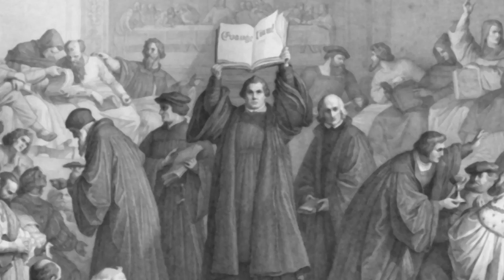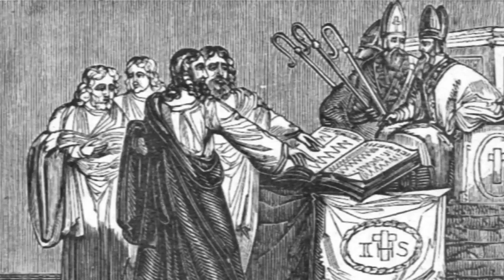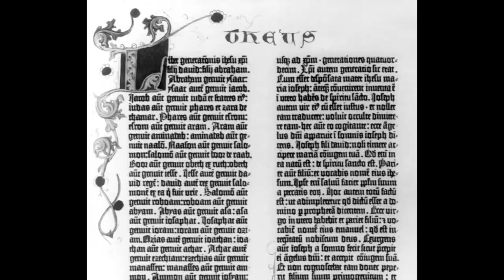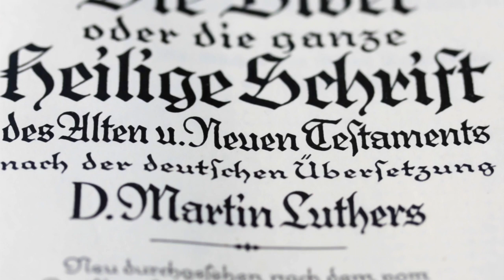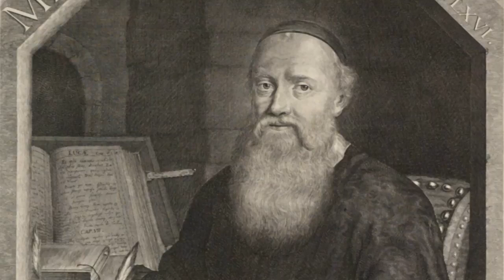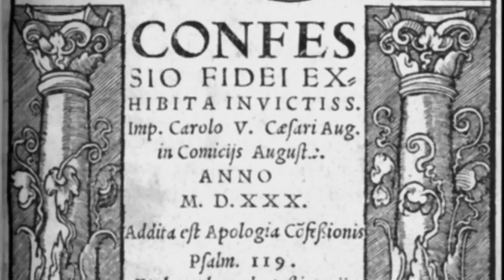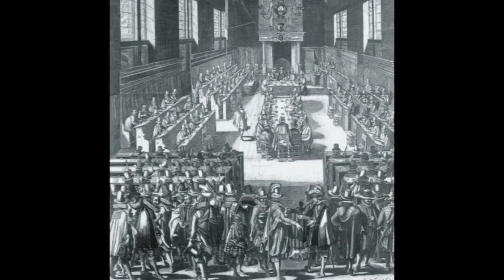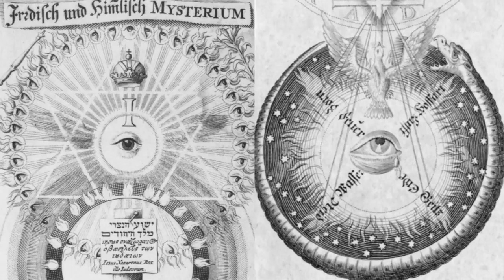The Protestant Reformation